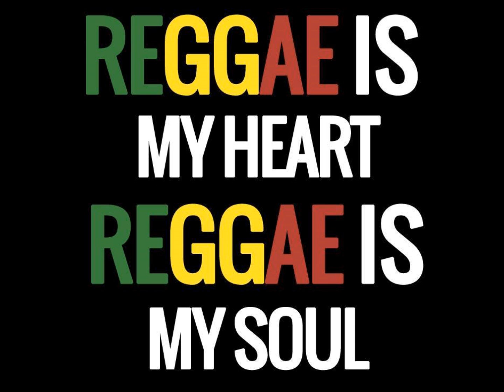RastaMiles - Never Deceased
We own all rights to this song.

If there was a day, they went away
If there was a way we could tell
But there's no need to see, cause I know and I believe
Bredren's till our souls are deceased
Until our souls are deceased
Gone with the wind these days go
They fly by so damn fast, we lose
Track of the time, what's to show?
Where we got these roots reggae grooves
We've tried so hard to get where we are, but we haven't got that far
But we know natty can never give up, never give up
No, not until our souls are deceased
Oh yea...
If you're righteous you may go on
No back biteth, with thy tongue
No evilness, in your heart, and you'll see Jah light
But a foolish man who wants to fear his plan
Don't stand a chance IandI will fight for Jah father
His kingdom, Conquering Lion of Judah
Our ruler, man who created all and in between us
And we'll keep on fighting, fighting till you get it right this time
That we, are bredren sistren if you didn't get it this time well than keep on listening
Cause we're hear to spread this message
And we won't stop till our souls are deceased